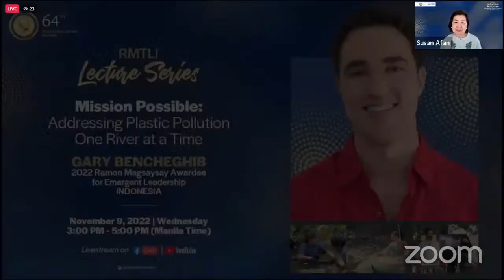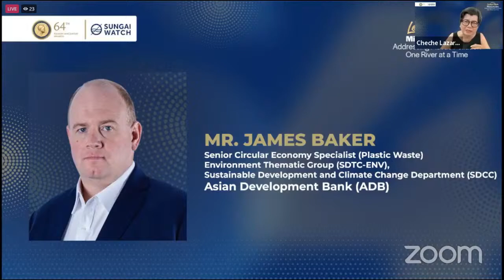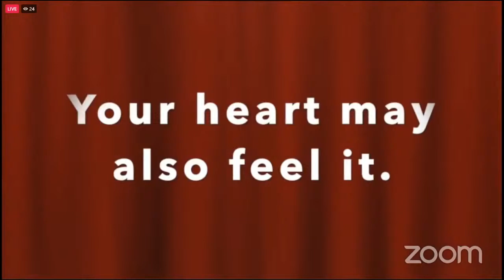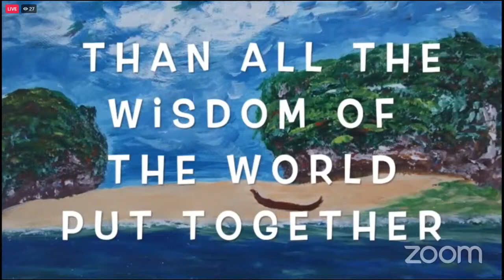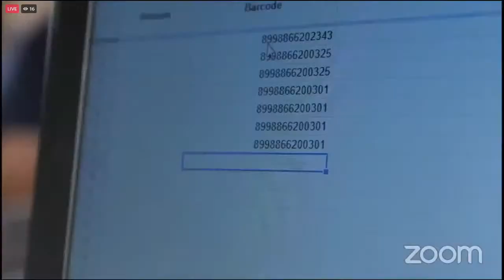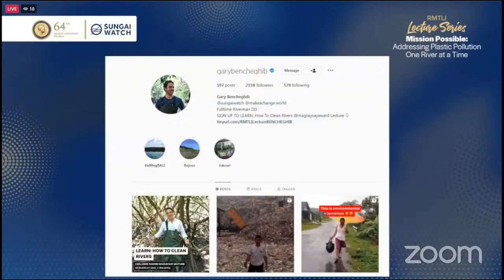RMTLI Lecture Series: 2022 Ramon Magsaysay Awardee Gary Bencheghib (Indonesia)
2022 Ramon Magsaysay Awardee GARY BENCHEGHIB
MISSION POSSIBLE : Addressing Plastic Pollution One River at a Time